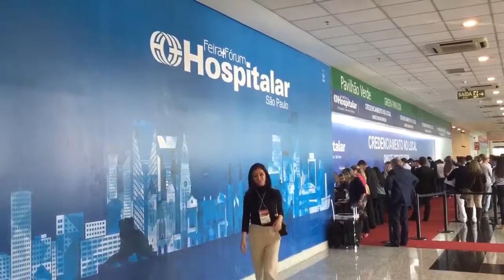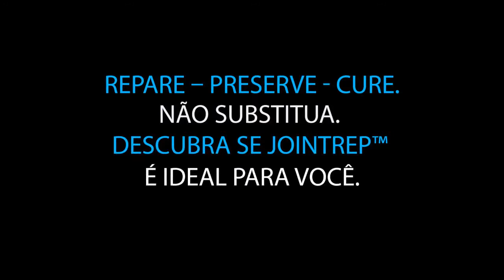JointRep Gel Therapy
During her participation in the Hospitalar Forum, we put together what this health company has formulated.
In Portuguese, the video demonstrated how the gel is injected into the knee cap for treatment.

The transaction frames throughout the video are nice and you get the the feeling that you've been in this event show.